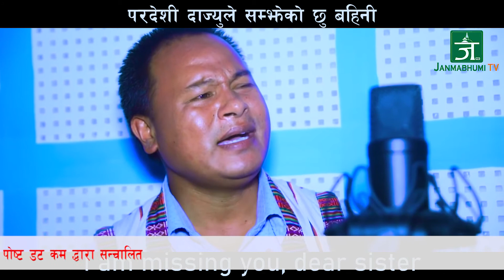मौलिक गायक ज्ञान सिं वाईबा ८ वर्ष कहाँ हराए ? Gyan Sing Waiba / Pritam Gole Tamang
JANMABHUMI TV
S U B S C R I B E  | S H A R E | L I K E | C O M E N T

Special Thanks To Veeranggana Food Home JambuDada (Padam Khadka)

Online News & Online Tv
Janmabhumi Tv Is One of The Best, Trusted News & Entertainment Channel Of Nepal.
Guest : Gyan Sing Waiba Tamang
Host : Pritam Gole Tamang

JANMABHUMI TV / JANMABHUMI POST
सम्पर्क
⚫️ Janmabhumi Media Pvt.Ltd.
Balefi Rural Municipality-3, Dhuskot, Sindhupalchok
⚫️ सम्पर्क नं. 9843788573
⚫️ मिडिया दर्ता नं. 236781/076/077
⚫️ प्रेस काउन्सिल दर्ता नं. 1243/076/077
⚫️ सुचना तथा प्रसारण विभाग दर्ता नं.1884/076/077
हाम्रो टिम

⚫️ Chairman : Pritam Kumar Tamang
⚫️ Editor : Manisha Tamang
⚫️ Reporter : Saru / Bikash  /Suren / Nima
यस च्यानलमा हालेको सुचना, समाचार Video हरु copy वा download गरि अन्य च्यानलमा अथवा कुनै पनि सामाजिक संजालमा कोहि कसैले upload गरेको पाएमा प्रचालित कानुन बमोजिम कडा भन्दा कडा कारबाही गारिनेछ ।

Janmabhumi POST Facebook follow Link 👇️